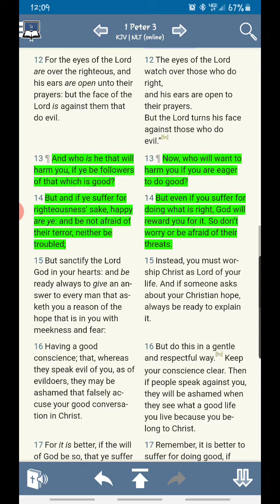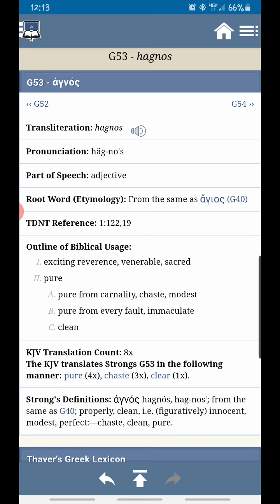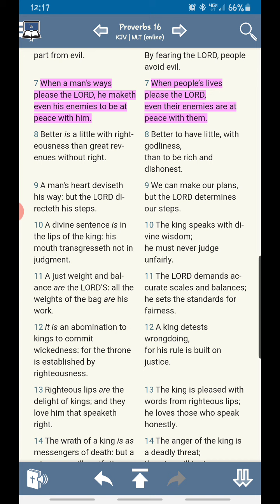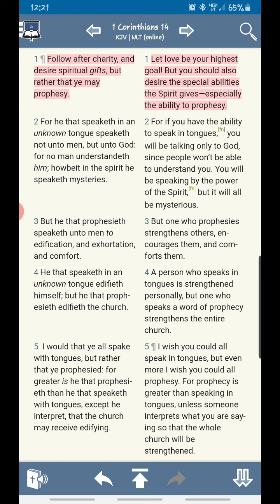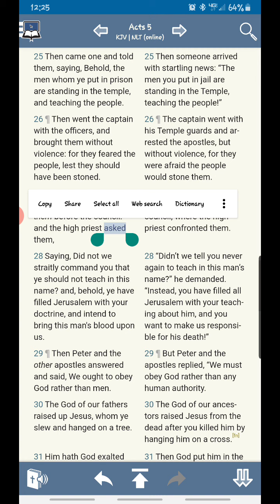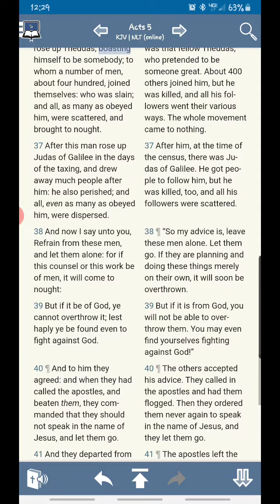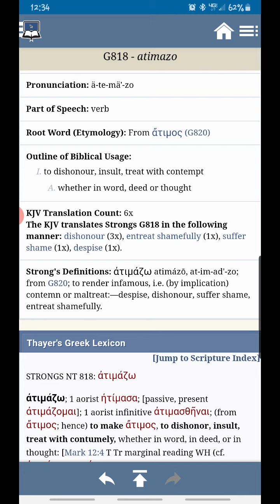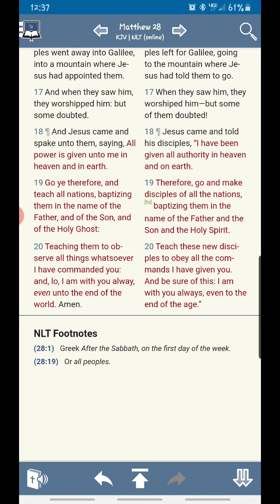Be a follower of that which is good.